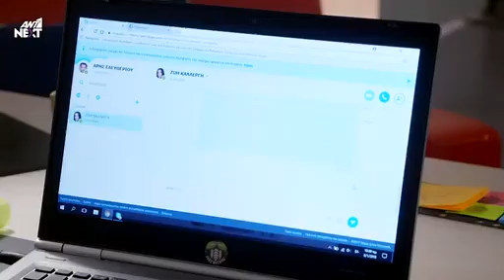Η Ζωη μιλαει με τον Αρη στον υπολογιστη||Παρθενα Ζωη επεισοδιο 94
ΠΑΡΘΕΝΑ ΖΩΗ - ΕΠΕΙΣΟΔΙΟ 94_8112